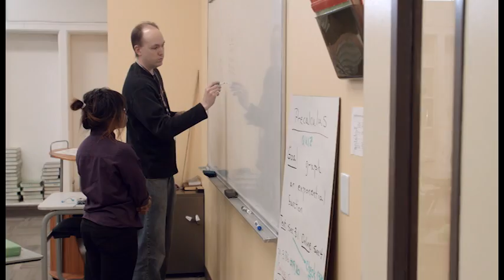Cristo Rey Kansas City: Everyone Wins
Hope changes everything. Cristo Rey Kansas City opens doors to bright, motivated students from limited economic backgrounds. To achieve their dreams, students commit to a longer school day and year. As a bonus, they learn that the workplace is another classroom that inspires bigger and wider dreams. With the first graduating class in 2010 - and each year after - 100% of the school's graduates have been accepted to college.